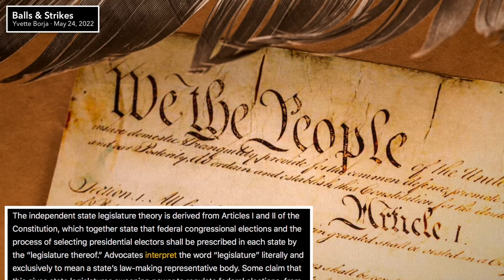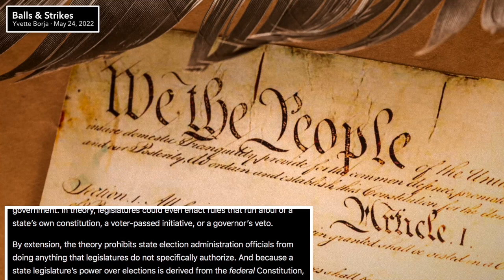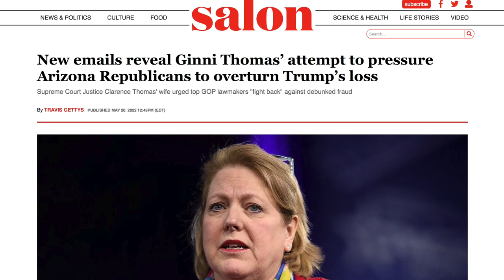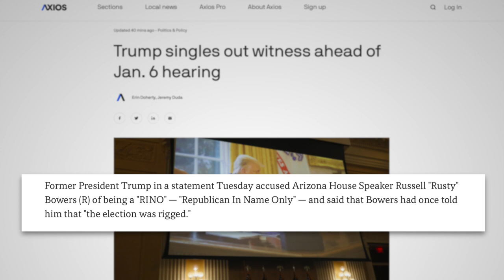Arizona Republican's Jan. 6th Hearing Testimony Confirms Trump is a Criminal